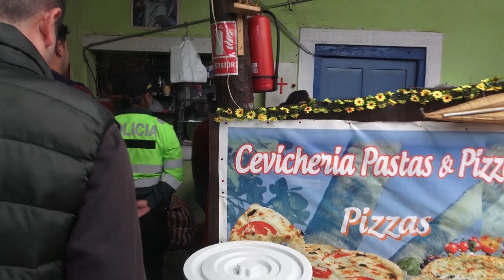FISCALIZACIÓN A DIVERSOS ESTABLECIMIENTOS COMERCIALES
Se vienen realizando la labor de fiscalización a diversos establecimientos comerciales como parte de la Política de Gestión de la Municipalidad Provincial de Celendín, con la finalidad de garantizar el bienestar y la salubridad de los consumidores y brindar un óptimo servicio.

En estas jornadas de fiscalización se realizan la evaluación de: la manipulación de alimentos, almacenaje, limpieza, infraestructura, manejo, utensilios, carnet de sanidad, entre otros.

En esta ocasión el operativo se llevó a cabo el día 16 de marzo del presente año, al establecimiento Cevichería Yajairita, ubicado en el Jr. Ayacucho N° 961, encabezado por el Alférez: José Jhonatan Tapia Díaz; la Sub Gerencia de Promoción Económica y Servicios Comerciales, Área de Promoción de la Salud, Sub Gerencia Gestión Integral de la Calidad Ambiental.

Municipalidad Provincial
Por un Celendín mejor